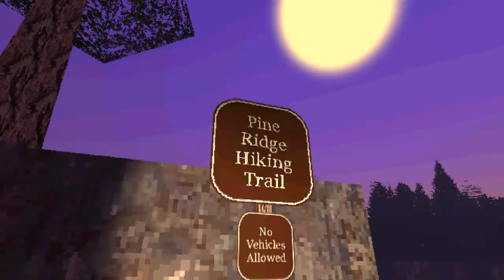SIREN HEAD! OUT IN THE DARK WOODS DarkBox plays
I do voice acting and comic dubs,animations and audio drama's and MANY MORE!

Go a head and join my club on amino it's a fun place we're fans can post animations fan art comics for me to dub or chat to other fans

Go to my deviant art page and check out some of my art work I made for friends and having fun and if you want me to make something don't forget to commission it